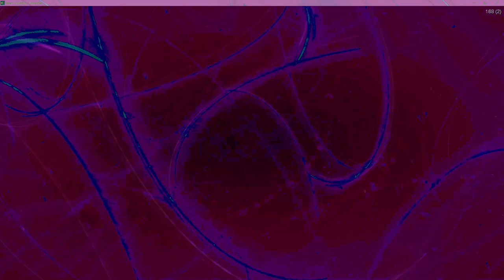Movie 24 10 11 07h22m43s series W